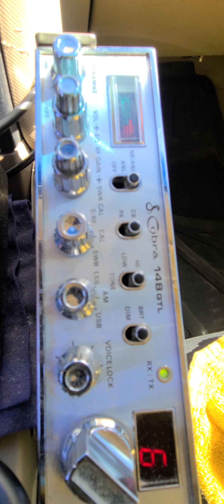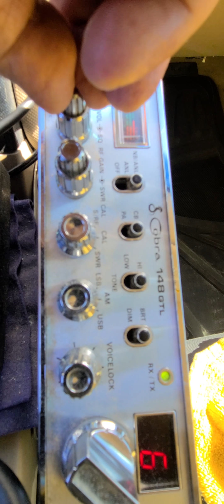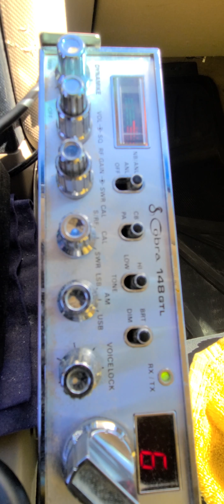31122 549 Magnolia and 12 Gauge Florida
27.025 Super Bowl 06